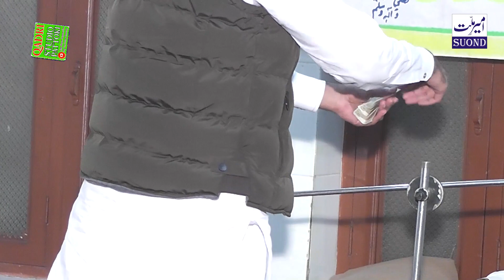𝐒𝐮𝐫𝐚𝐭 𝐀𝐥𝐟𝐚𝐭𝐞𝐡 𝐏𝐚𝐫𝐚 𝟐𝟔 || 𝐀𝐥𝐡𝐚𝐟𝐢𝐳 𝐔𝐥 𝐐𝐚𝐫𝐢 𝐀𝐝𝐮𝐥𝐆𝐮𝐟𝐨𝐨𝐫 || 𝐎𝐟 𝐏𝐚𝐭𝐭𝐨𝐤𝐢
𝙈𝙮 𝙔𝙤𝙪 𝙏𝙪𝙗𝙚 𝘾𝙝𝙖𝙣𝙣𝙖𝙡 𝙁𝙤𝙧 𝙈𝙤𝙧𝙚 𝕌𝕡𝕕𝕒𝕥𝕖 𝘽𝙚𝙮𝙖𝙣_𝙉𝙖𝙖𝙩𝙨_𝗛𝗮𝗺𝗮𝗱_
 𝙏𝙖𝙡𝙖𝙬𝙖𝙩_𝙉𝙖𝙦𝙖𝙗𝙖𝙩_𝙃𝙖𝙙𝙚𝙚𝙨
 𝘆𝗼𝘂 𝗩𝗶𝗱𝗲𝗼! 𝗶𝗳 𝗬𝗼𝘂 𝗘𝗻𝗷𝗼𝘆𝗲𝗱

  🐦 𝗔𝗱𝗺𝗶𝗻_𝐓𝐚𝐫𝐢𝐪_𝐐𝐚𝐝𝐫𝐢 🐦

talawat qariabuldgufoor surahfateh talwatequranemajeed islamicvideo instagram link